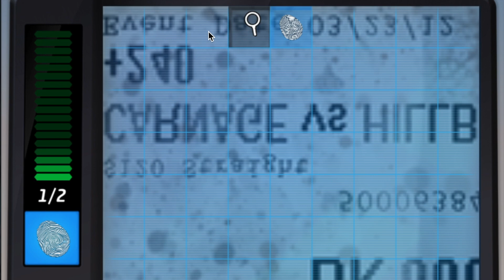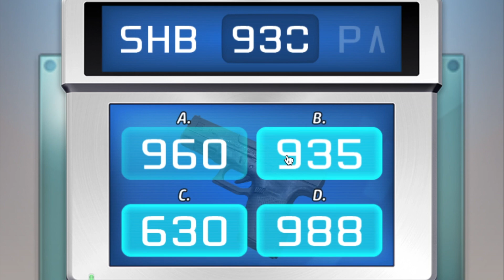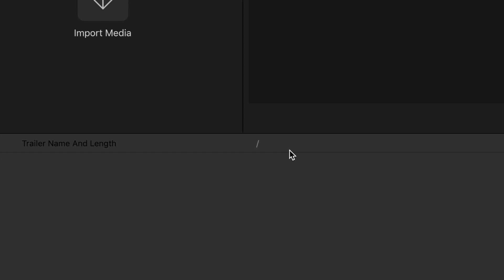Good Cop Dead Cop pt2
so, now we got game play.

merry xmas/happy holidays